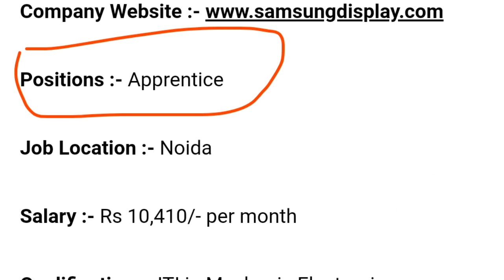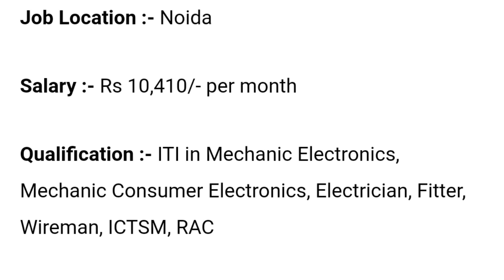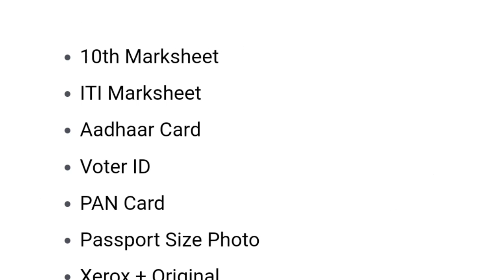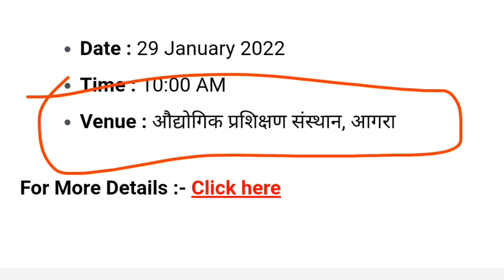Samsung Display Company New Campus Placement 2022, Noida job, mobile company job,iti campus job ।